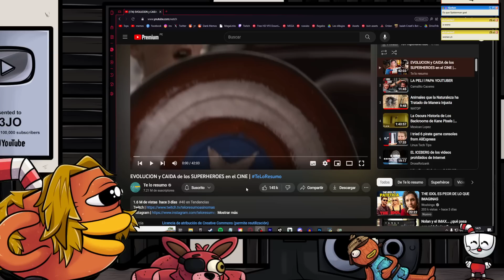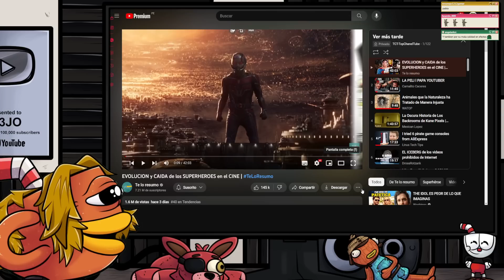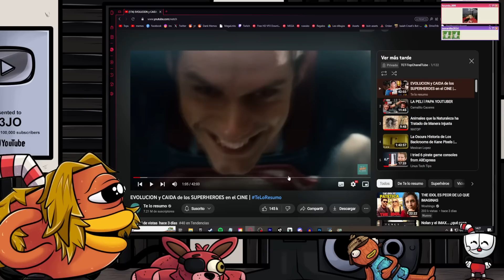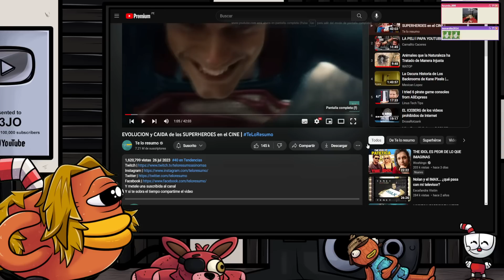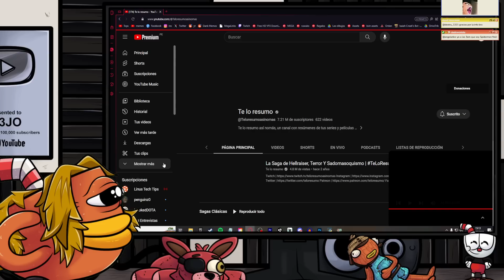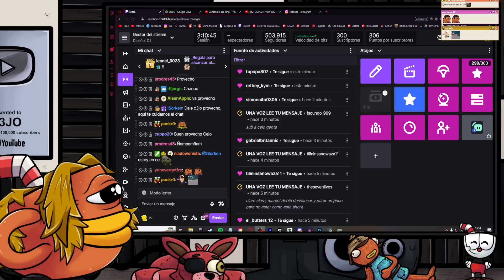c3jo REACCIONA🖥️: EVOLUCION y CAIDA de los SUPERHEROES en el CINE